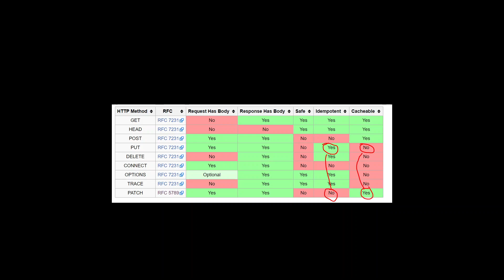19.9 PUT VS PATCH /Curs Web Development - HTML & CSS